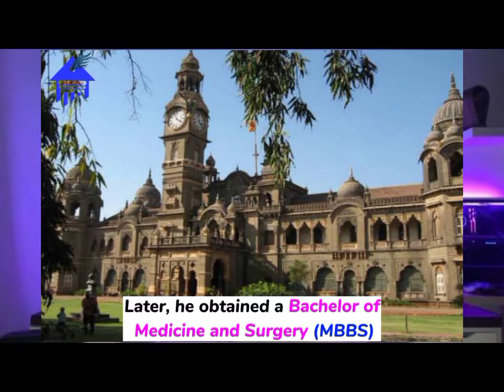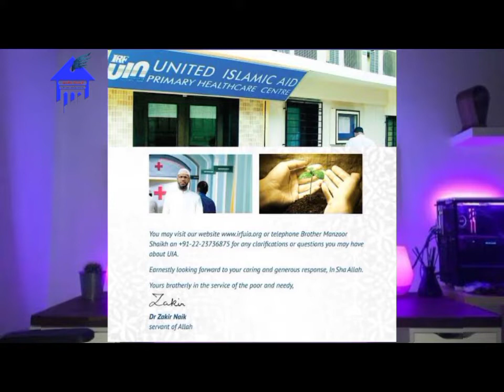Biography of Dr. Zakir Naik / Shwe Sayfahyot / elomormorkos